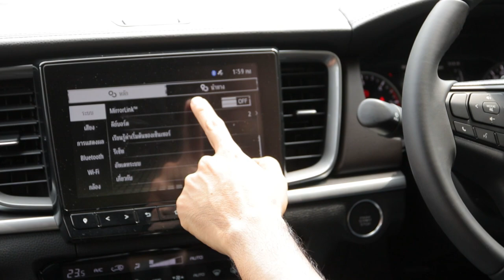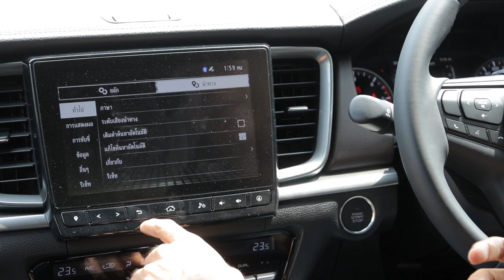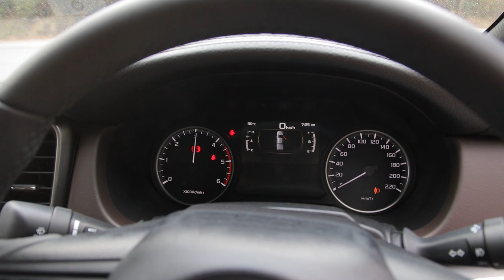Mazda BT-50 DBL1.9 SP Hi-Racer นุ่มนำมา แรงสมตัว เทียบราคาน่าคบไหม : MGR Motoring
MGR Motoring ลองขับกันแบบยาวๆ Mazda BT-50 DBL1.9 SP Hi-Racer กับเส้นทางใช้งานจริงวิ่งออกนอกเมืองบนถนนดำ กับความรู้สึกในการขับขี่ หากต้องนำเงินล้านไปแลกกระบะแบบนี้